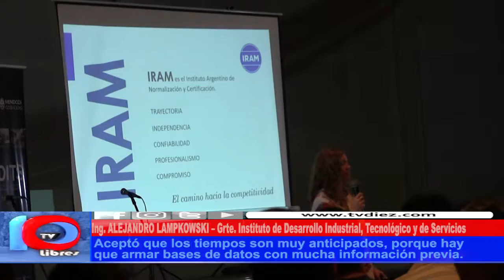CONVOCATORIA AMPLIADA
Cerca de 2000 personas participaron de talleres de información que brindó el Gobierno de Mendoza en el Centro de Congresos para comentar de qué manera las empresas adjudicatarias de Portezuelo del Viento realizarán sus procesos de selección de personal.